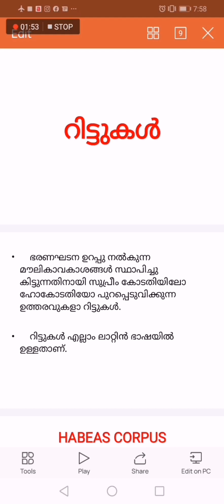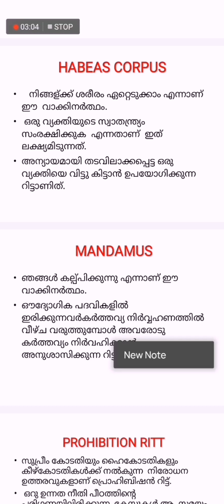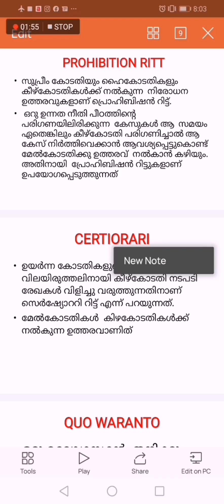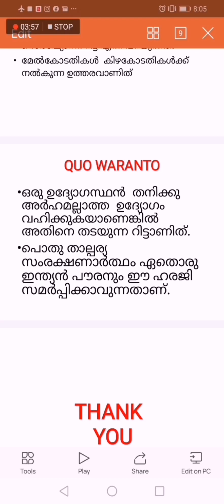റിട്ടുകൾ constitutionofindia indianconstitution pscexam upscexam competitiveexams seyedareekode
റിട്ടുകൾ